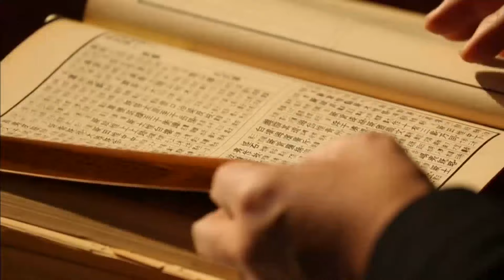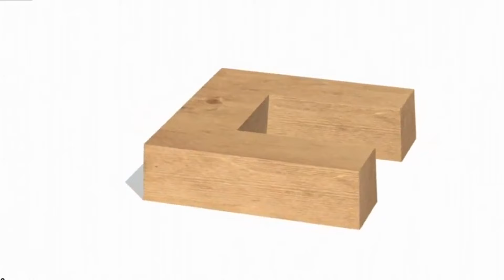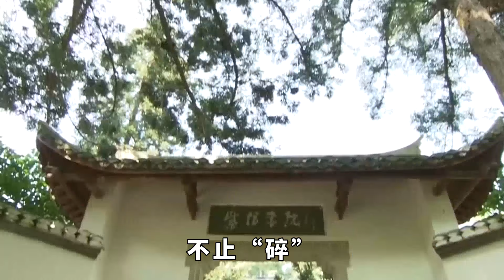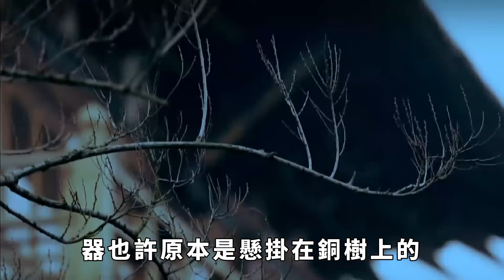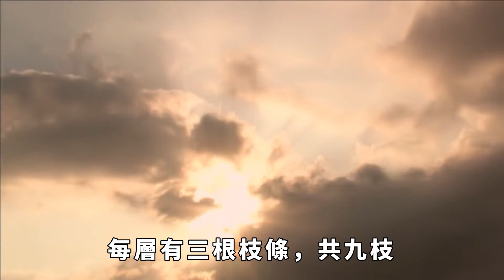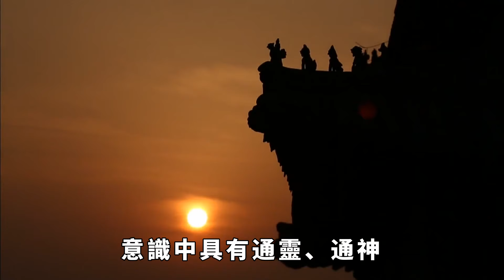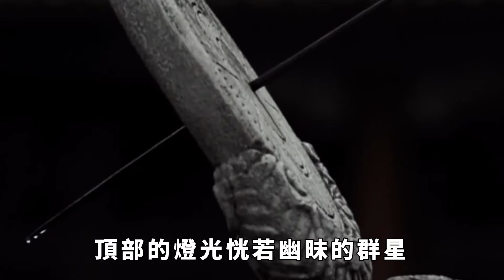三星堆為啥不敢繼續挖了？考古隊：你看看都出土了些什麼【縱觀史書】三星堆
古有“上下五千年”之說，這話不用多解釋，指的是華夏歷史，可到了今天，“五千年曆史”逐漸有了爭議。